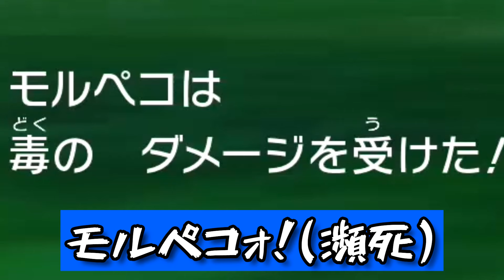スグリ君を信じていいのか迷いが出てきてしまった男。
Nintendo
Creatures Inc.
GAME FREAK inc.

ーーー

ーーー